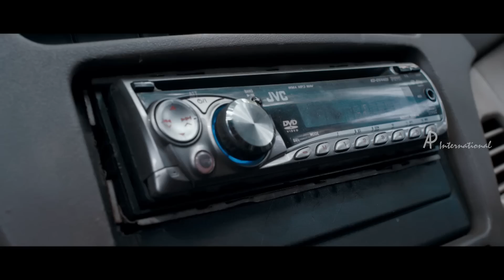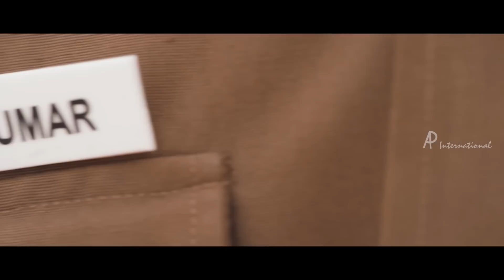Burma Tamil Movie Comedy Scenes | Michael Thangadurai | Reshmi Menon | Karthik Sabesh | Sampath Raj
Burma Tamil Movie Comedy Scenes ft. Michael Thangadurai and Reshmi Menon in Tamil Comedy.  Directed by Dharani Dharan, produced by  Sudharshan Vembutty, music by Sudharshan M Kumar. Burma movie also features  Sampath Raj, Atul Kulkarni, Karthik Sabesh, Madhu Raghuram among others.

Star Cast: Michael Thangadurai, Reshmi Menon, Sampath Raj, Atul Kulkarni, Karthik Sabesh, Madhu Raghuram
Directed by: Dharani Dharan
Produced by: Sudharshan Vembutty
Cinematography: Yuva
Edited by: Vivek Harshan
Release Date: 12 September 2014